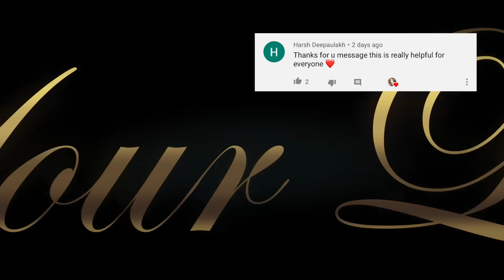FIRST VALENTINE’S DAY WITH KIRAT | REACTING TO OLD PHOTOS PART 2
Lets get social:
INDER & KIRAT INSTAGRAM: